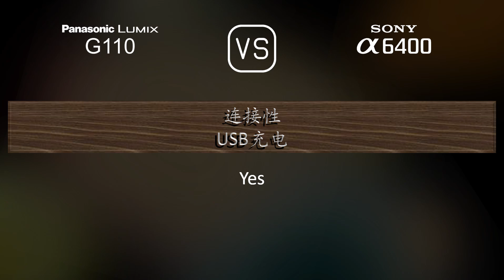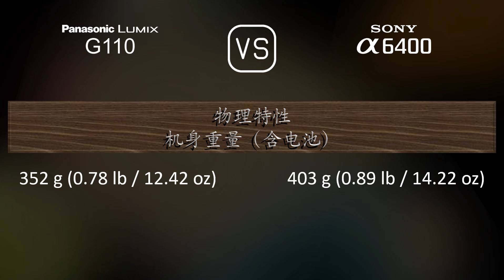Panasonic Lumix G110 与 Sony A6400 的规格比较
本视频是 Panasonic Lumix G110 与 Sony A6400 的功能概述和规格比较 (comparison of specifications)，希望对您有所启发。感谢您的支持。

00:25 推出
00:33 机身
00:40 传感器
01:01 图片
01:16 光学与对焦
01:41 屏幕
01:58 取景器
02:13 摄影功能
03:06 录像功能
03:20 贮存
03:24 连接性
03:49 物理特性
04:07 杂项